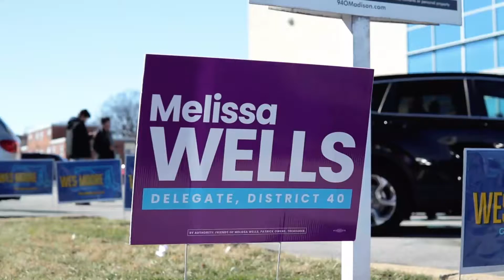Delegate Melissa Wells Campaign HQ and Canvass Launch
Filmed & Edited on 2/6/2022 for Delegate Melissa Wells - Baltimore City, 40th District